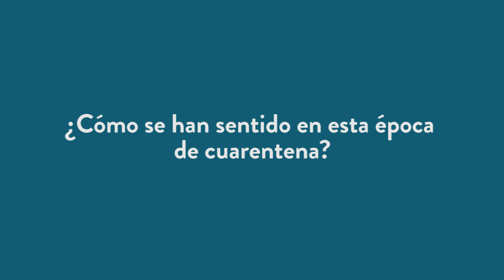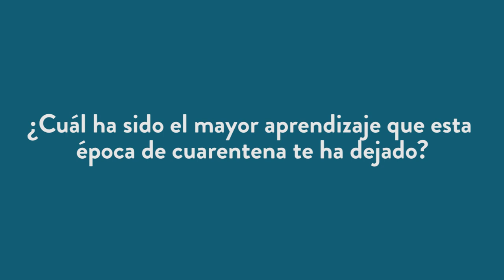Experiencia extranjeros - ORI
Desde la ORI nuestros estudiantes extranjeros nos cuentas cómo ha sido su experiencia durante la cuarentena.